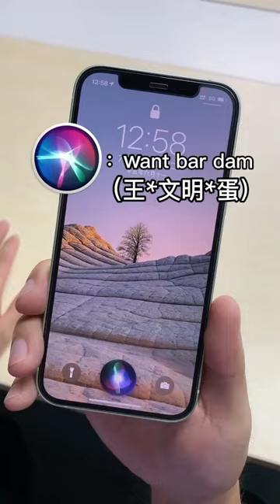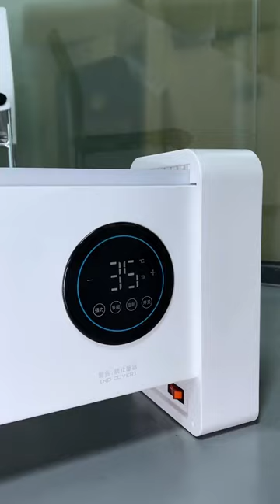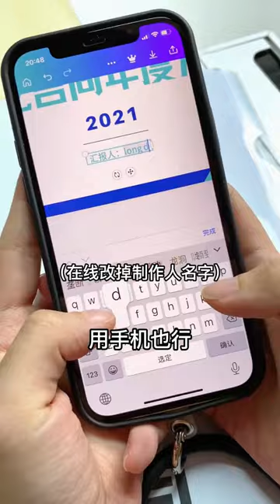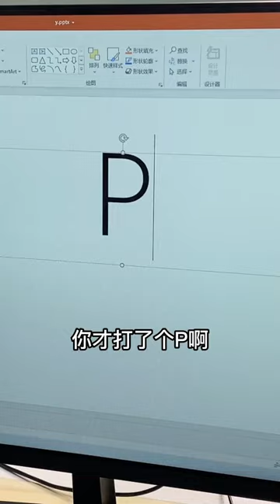菌菌，我讓你給周總準備的雞蛋呢？一個蛋怎麼夠週總吃呢？ ︱小菌先想升職